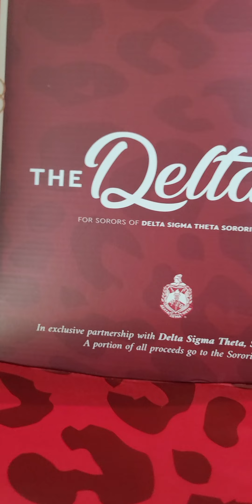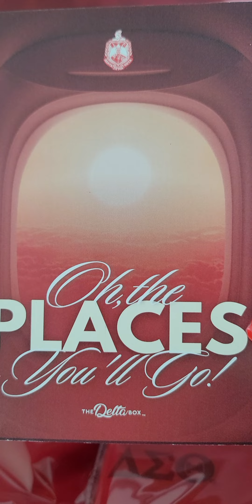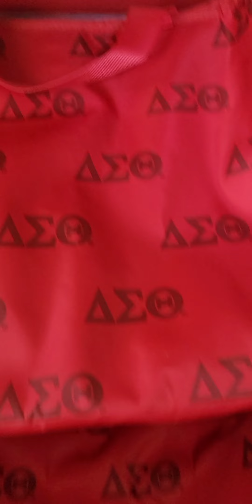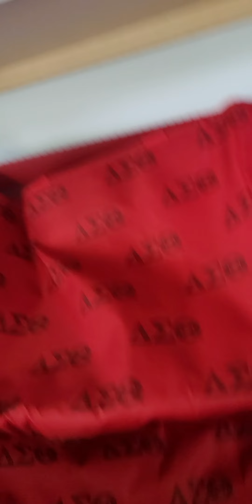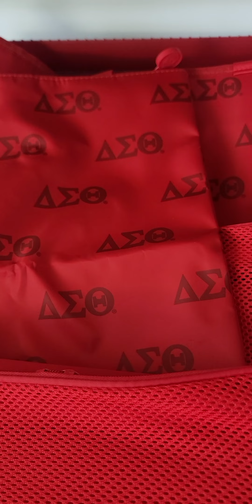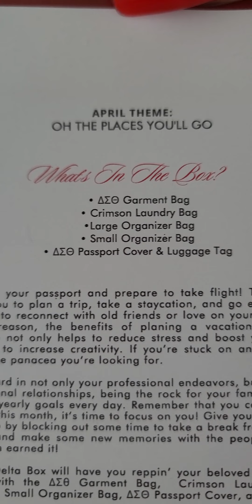Delta Box - April 2023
If you or your loved one is a member of Delta Sigma Theta Sorority, Inc. and you want to gift this box to them, the link is below.

Dear Delta Referral